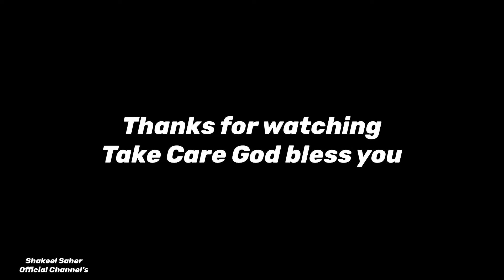BILLA DESI MURGH in Faisalabad | Street Food Pakisatan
We have explored one of the best Desi Murgh on the streets of Faisalabad. Billa Desi Murgh is selling one of the Finest Street Food of Pakistan.